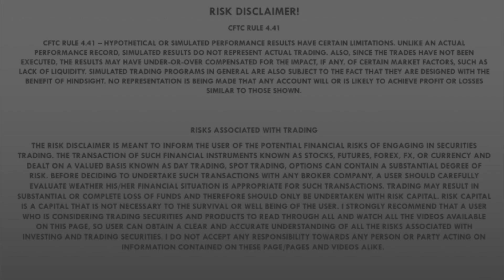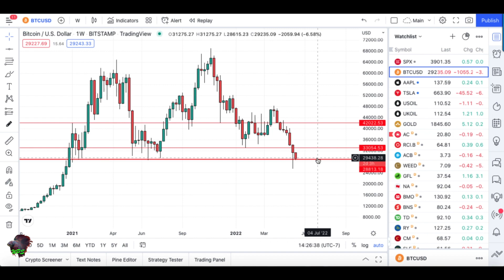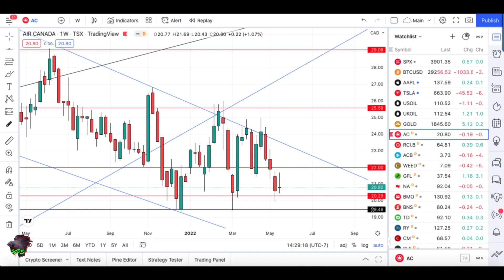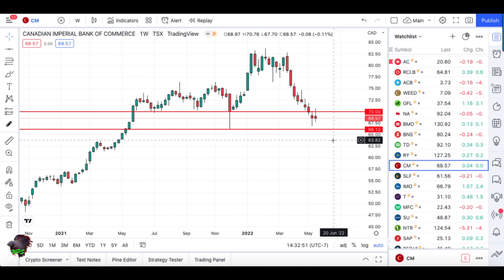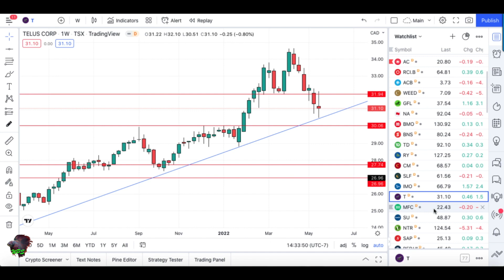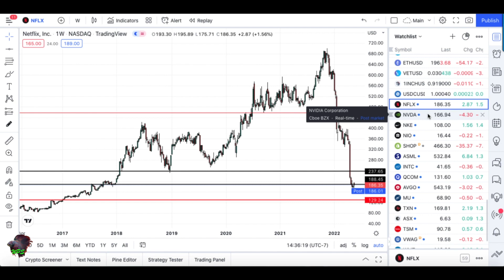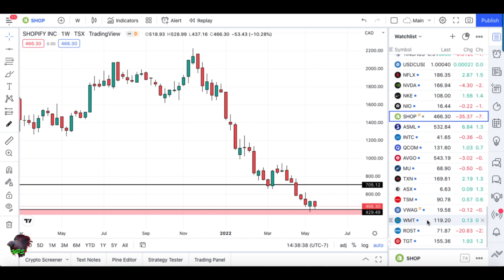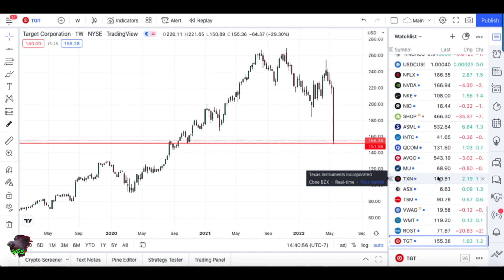What a week this was... ALL in RED! Apple falling...Tesla Falling.. RECESSION!!!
What a week that was... ALL in RED! Apple falling...Tesla Falling..